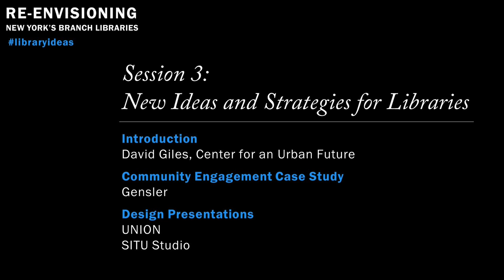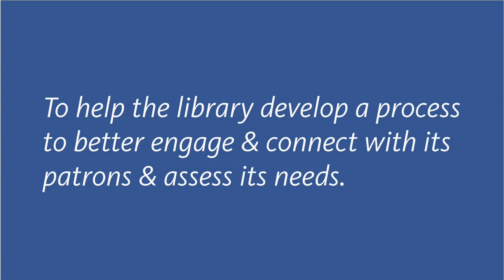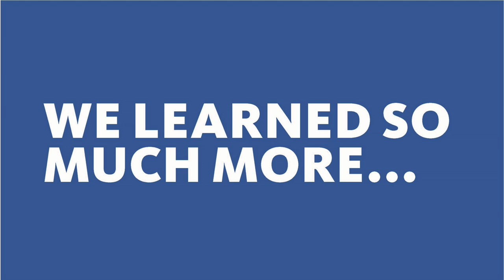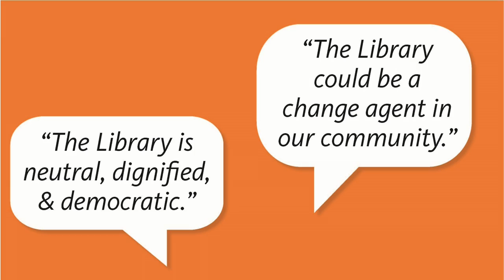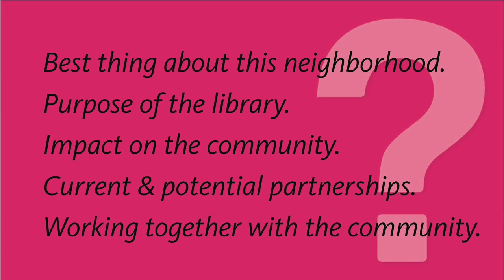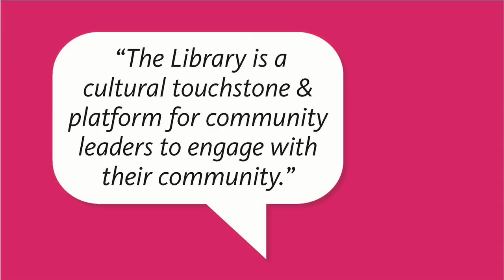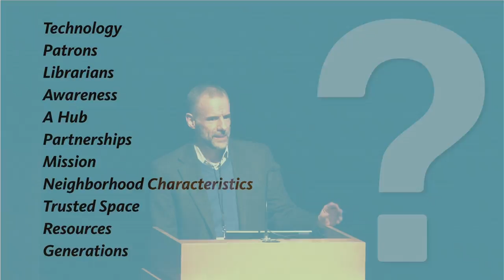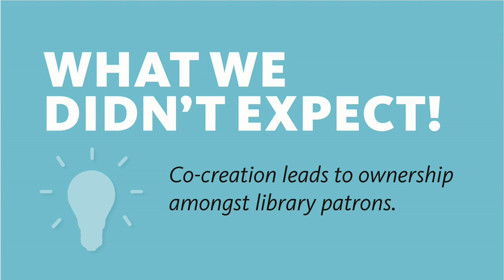Re-envisioning Branch Libraries: Community Engagement Case Study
Re-envisioning Branch Libraries

Community Engagement Case Study
Gensler
Presentation by Mark Thaler

In order to encourage policymakers, business leaders, and librarians to think strategically about how to support and improve library services in New York, The Architectural League is collaborating with the Center for an Urban Future on Re-envisioning Branch Libraries, a design study that articulates new architectural, financial, and programmatic possibilities for New York City’s branch libraries.

In a public design showcase and policy symposium on December 4th, 2014, the five participating design teams presented their strategies for re-envisioning New York City’s branch libraries. The presentations addressed three key themes: integrating libraries into New York City’s housing and community development goals; reconfiguring libraries to meet community needs; and developing new ideas for expanding the impact of branch libraries. Panel sessions comprised of policymakers, librarians, researchers, and community advocates responded to each group of presentations to discuss how to put the teams’ innovative design ideas into action and what barriers stand in the way of success.